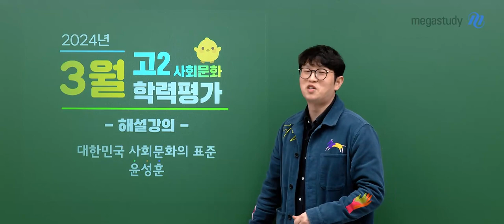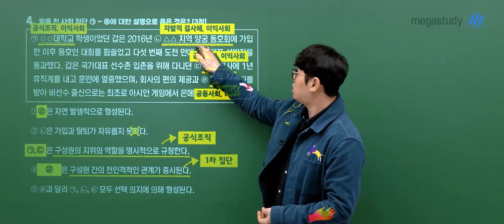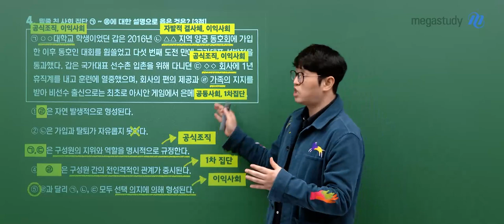[메가스터디] 사회 윤성훈쌤 - 2024년 고2 3월 학평 사회문화 해설강의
사회문화 윤성훈 선생님의 2024년 고2 3월 학평 사회문화 해설강의 영상입니다.